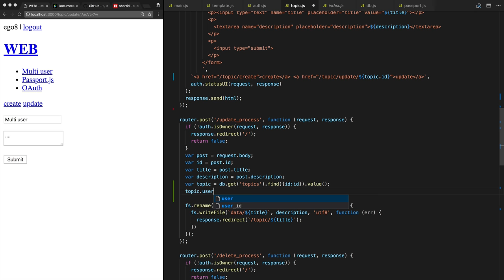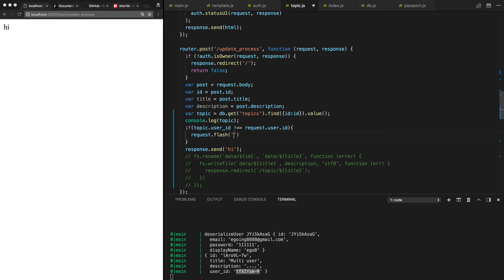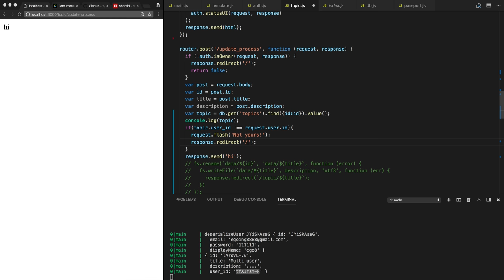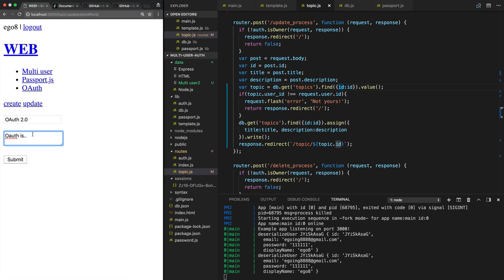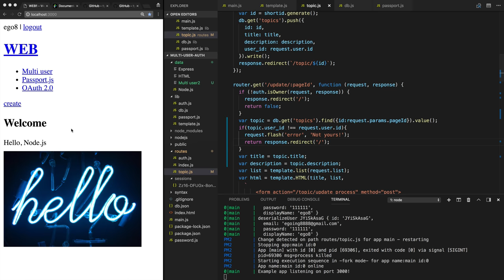WEB6 Multi User on Passport - 9. 접근제어 - 글수정